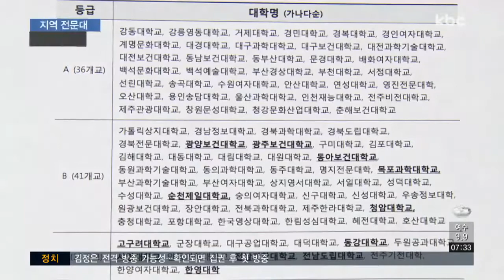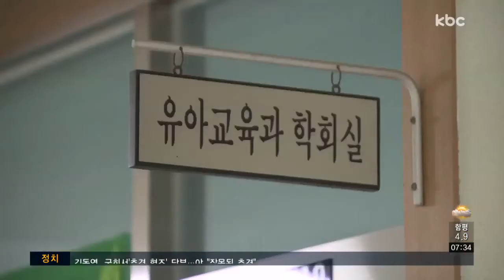광주ㆍ전남지역 전문대, 교원 양성 평가 '낙제점'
광주ㆍ전남 지역 전문대학들이 교원양성기관 평가에서 대부분 낙제점을 기록하는 등 최악의 성적표를 받았습니다.

평가 결과에 따라 각 대학마다 정원 감축이 강제될 예정이어서 후폭풍이 작지 않을 것으로 보입니다.